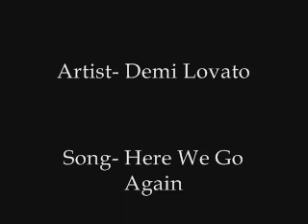Here We Go Again Billy and Rebbeca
Song- Here We Go Again
Artist- Demi Lovato
Clips- Resident Evil Zero & Resident Evil Umbrella Chronicles
Made by. Sandri (DarkMermaidTears)